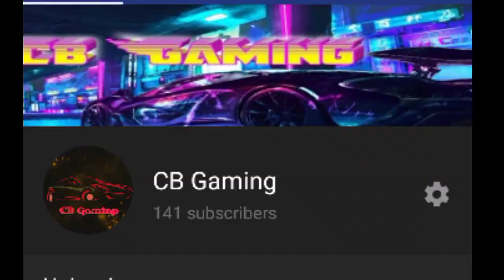Asphalt 8 | I Reached Elite League With My Rezvani Beast Alpha Rank 1707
Hi Friends.
I Reached Elite League With My Rezvani Beast Alpha Rank 1707.